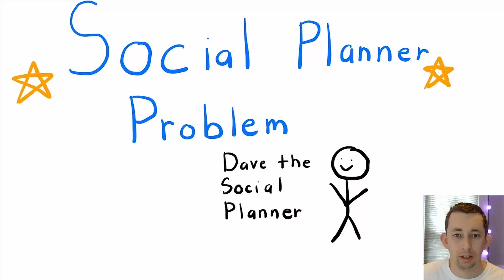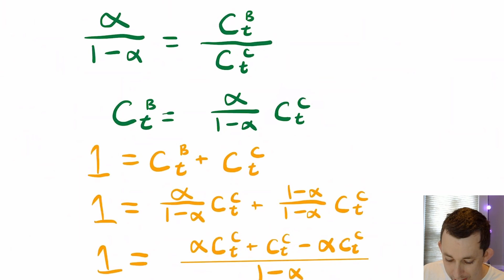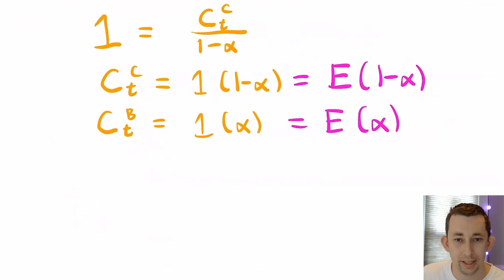MASTER The Social Planner Problem in UNDER 5 Minutes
Macro Struggle | The Social Planner Problem in Under 5 Minutes:

Quickly get up to speed on the Social Planner Problem. I review Pareto Optimality and how the Social Planner Problem solves for Pareto Optimal Allocations.

Timestamps:
0:00 - Intro
0:11 - The Social Planner/General Setup
1:05 - The Objective Function
1:53 - The Feasibility Constraint
2:04 - First Order Conditions
3:20 - Interpreting First Order Conditions
3:53 - No Prices in the Social Planner Problem